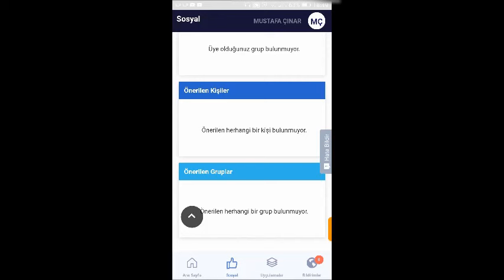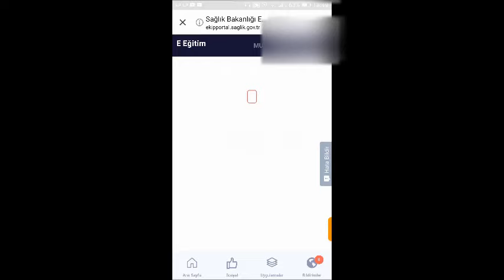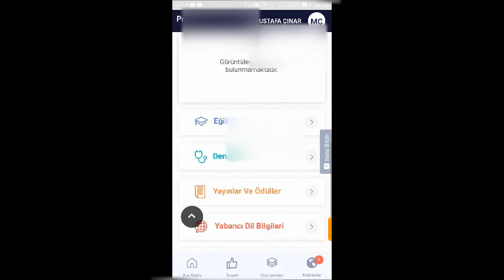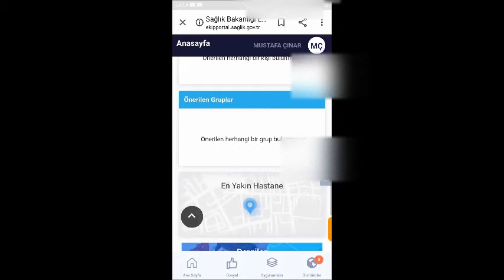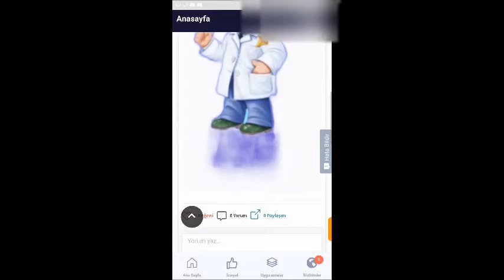EKİP PORTAL-SB paylaşım platformu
Ekip portal; Sağlık Bakanlığı çalışanlarının kullanabileceği kişisel bilgilerini görebileceği uygulamadır.Bu platformda aynı zamanda diğer sağlık çalışanlarıyla etkileşimde bulunabiliyorsunuz EKİP PORTAL SAĞLIK BAKANLIĞI KİŞİSEL VERİLER